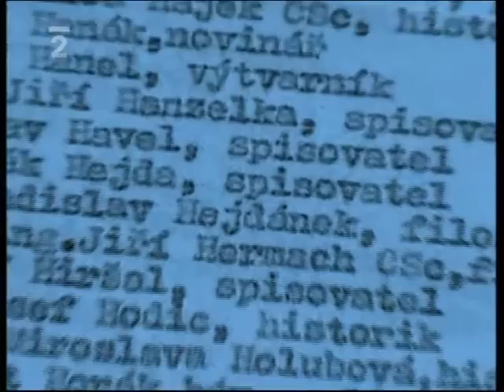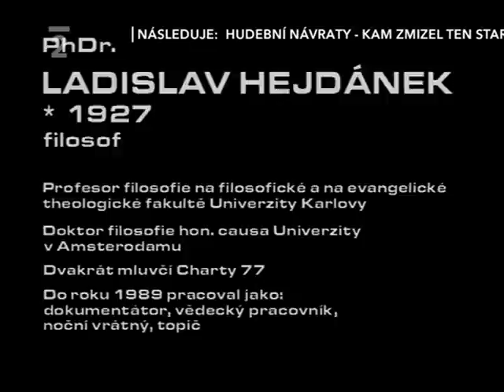Ladislav Hejdánek | GEN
Portrét disidenta, vysokoškolského učitele a především filosofa (1994). Scénář a režie P. Slavík.